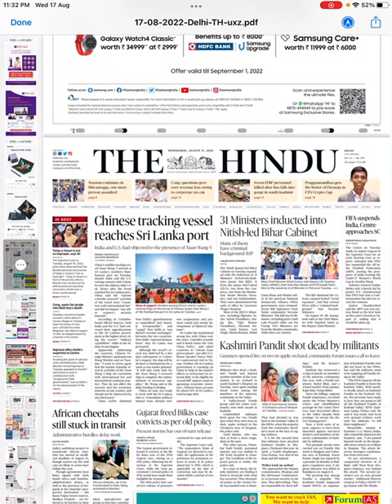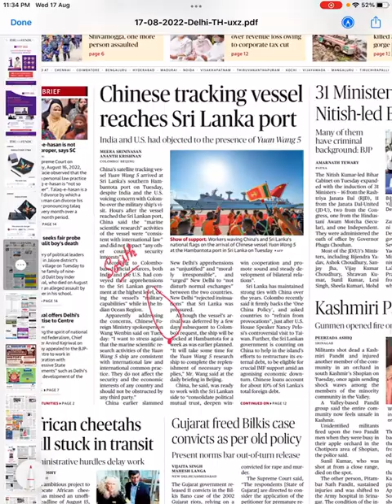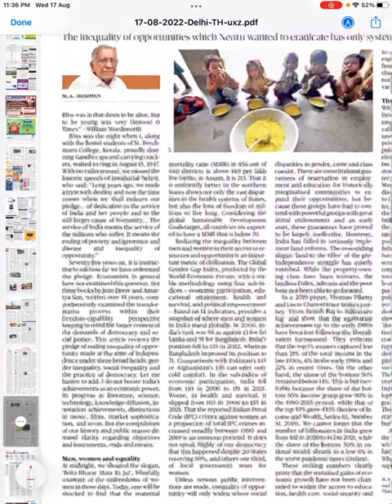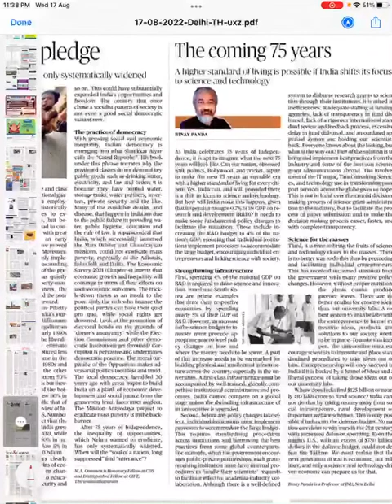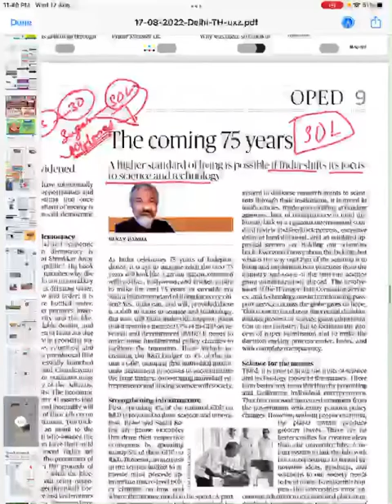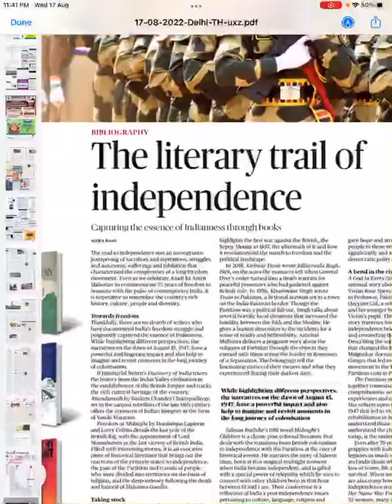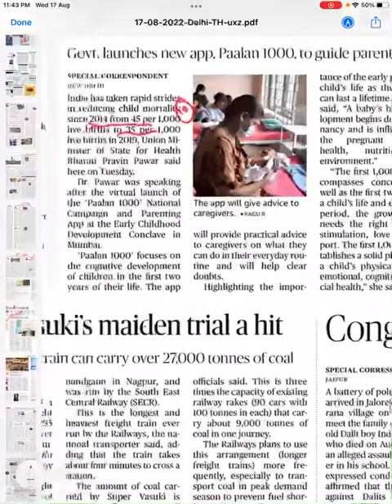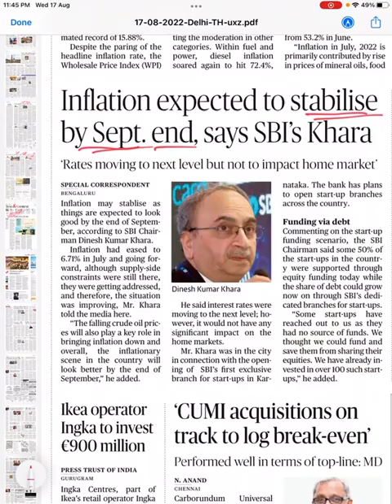The Hindu 17 August. Daily news analysis DNA current news analysis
क्या और क्यों पढ़ें?